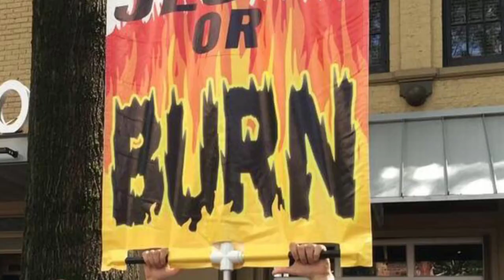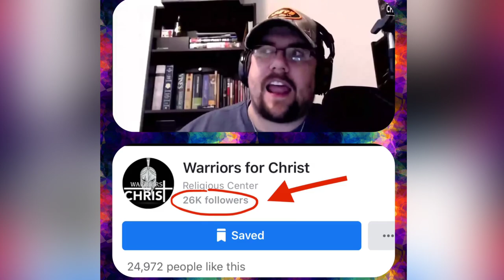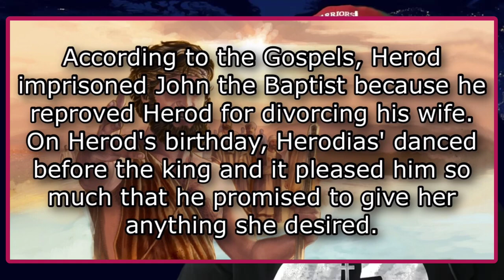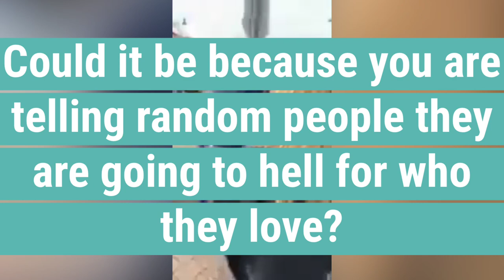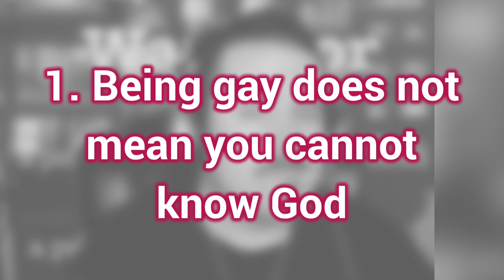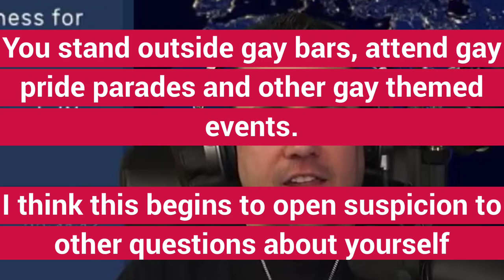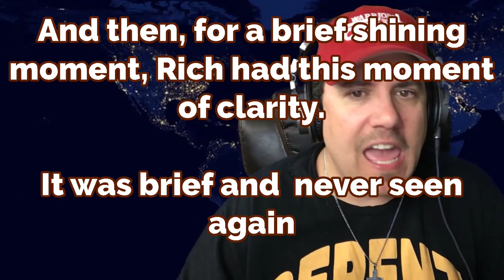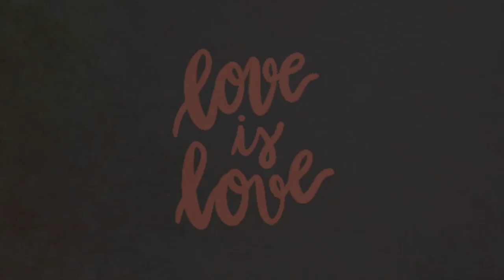EXPOSING WARRIORS FOR CHRIST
This video uses the actual footage and words of alleged social media pastor, Rich Penkoski.
With daily attack posts, deliberate false information and routine trips to gay bars, gay pride and gay events, Penkoski attempts to shout insults at those passing by using his old bull horn and false facts taken from literature printed in the 1950s and 60s.
Penkoski has made it his life’s mission to chip away at rights allowing LGBT to exist in a free society. You will witness Penkoski pushing phony, nazi style tactics to dehumanize gays and lesbians using old, long debunked propaganda. His attempts are to convince his 25 followers that gays are followers of the devil and not human.
Warriors for Christ has rightfully been declared a hate group by the Southern Poverty Law Center for its endless attacks against innoscent people just trying to exist without persecution.
The entire half hour video is Penkoski in his words. All phony facts used by Penkoski will be backed up with legitimate proof in the form of modern studies and statistics. You’ll see Penkoski try to use the bible with twisted, extremist interpretation in an attempt to shield himself while screaming religious discrimination. Facebook and Youtube have allowed and continue to allow his videos to promote LGBT hatred. All content can be seen in it’s entirety on the Warriors for Christ facebook and Youtube pages. Please feel free to copy, save and circulate this video and repost it as much as possible.